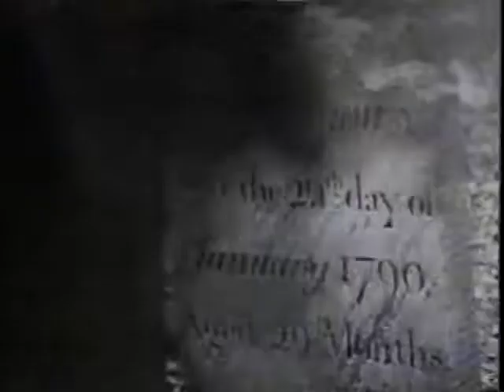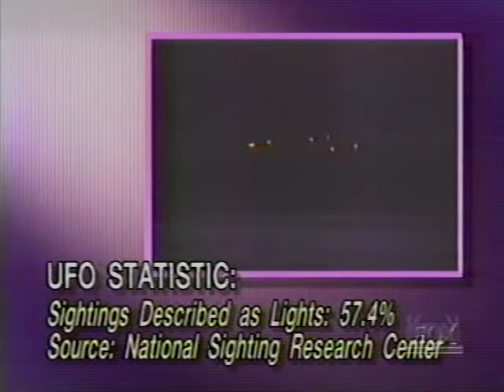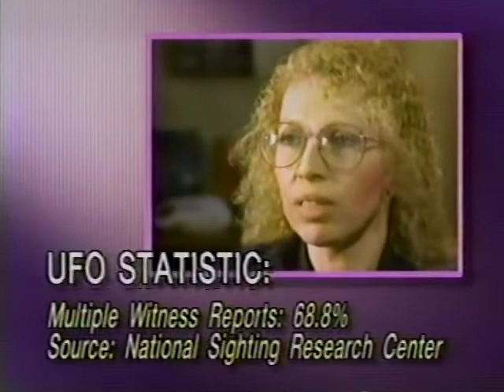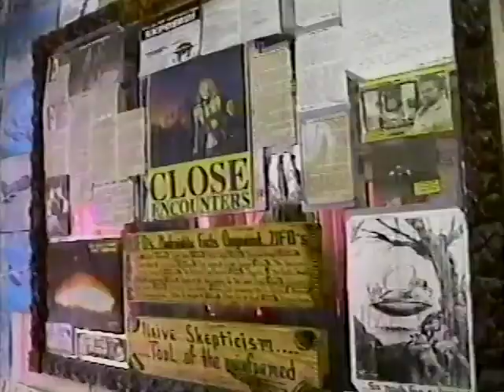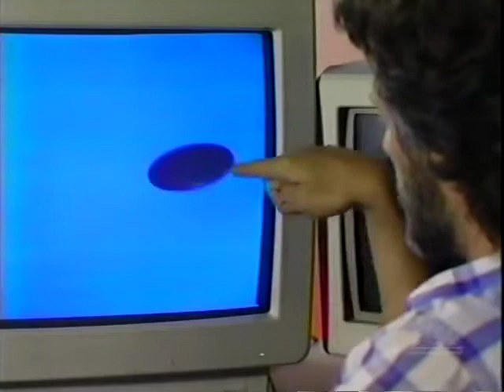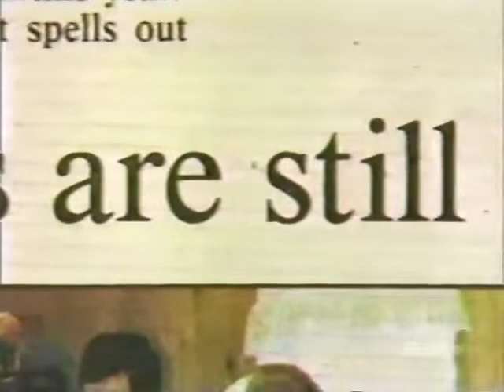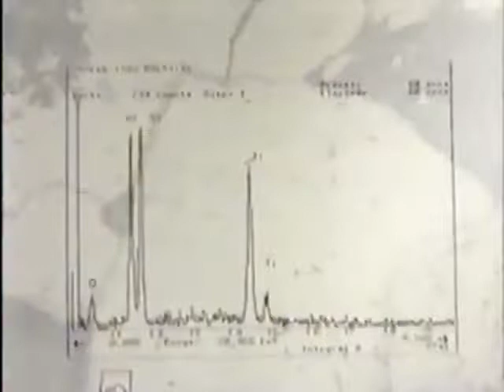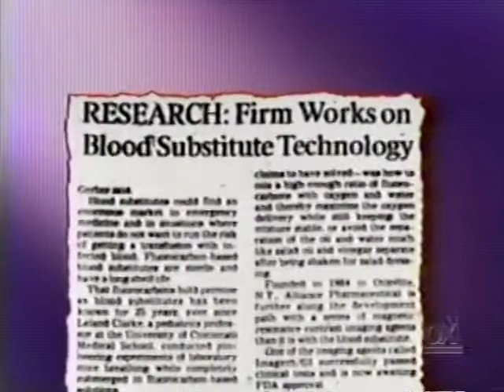Documentary Sightings: UFO Hot Spots, Hoaxing, Cattle Mutilation and Space Growth.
Documentário em Inglês.